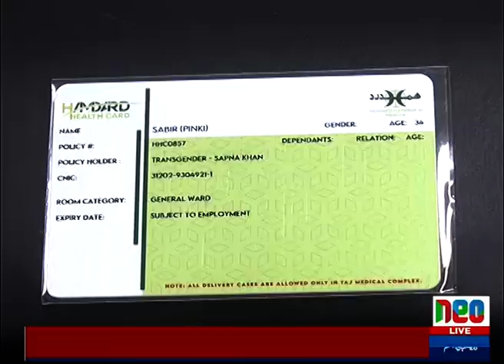Ceremony of Distribution of Hamdard Health Cards to Transgenders | March 2023 | Karachi | Pakistan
تقسیم ِ تقریبِ ہمدرد صحت کارڈ اجراء منصوبہ
برائے خواجہ سرا

پریس ریلیز :کراچی پیر2023بروز 20 مارچ ،نعمت بیگم ہمدرد یونیورسٹی ہسپتال میں "ہمدرد ہیلتھ کارڈ پروجیکٹ "کے تحت تقسیم تقریبِ ہمدرد صحٹ کارڈ اجراء"برائے خواجہ سرا"منعقد کی گئی۔تقریب میں 134خواجہ سرائوں کو ہمدرد ہیلتھ کارڈ تقسم کیے گئے ۔صدرد ہمدرد فائونڈیشن محترمہ سعدیہ راشد نے تقریب سے خطاب کرتے ہوئے کہا کہ
خواجہ سر ا جو کہ ہمارے سماج کا ایک محروم طبقہ ہے گونا گو مسائل کا شکار ہے ۔جن میں افلاس اور بے روزگار ی سرِ فہرست ہے ۔بہ طور معاشرہ ہماری ذمہ داری ہے کہ ہر اس فرد اور طبقے کی بنیادی ضرویات کا خیال رکھیں جو کسی بھی وجہ سے روزگار سے محروم اور افلا س کا شکار ہیں۔علاج معالجہ انسان کی بنیادی ضرورت ہے ۔خواجہ سرا بھی ہماری طرح انسان ہیں ۔وہ اسی اللہ کی تخلیق ہیںجس نے مجھے اور آپ کو بنایا ۔
ڈائریکٹر ایچ آر اینڈ ایڈ من سید محمد ارسلان نے میڈیا سے بات کرتے ہوئے کہا کہ ہمدرد فائونڈیشن کے زیر انتظام "ہمدرد صحت کارڈ پروجیکٹ " کے تحت معاشرے کے مستحق افراد، ہمدرد یونیورسٹی اور ہمدرد لیبارٹریز (وقف) پاکستان کے کم آمدنی یادیھاڑی  والے ملازمین کے لیے "ہمدرد صحت کارڈمنصوبہ" کے نام سے طبی علاج کی سہولیات کا احاطہ کرنے کے لئےحکمت عملی  متعارف کرائی ۔اس ضمن میں پروگرام کے دوسرے حصے میں صدر ہمدرد فائونڈیشن محترمہ سعدیہ راشد کی خصوصی ہدایت پر ہمدرد صحت کارڈ پروجیکٹ کو خواجہ سرائوں کے لئے بھی وصیحی کیا گیا ۔
پروگرام کی مہمانِ خصوصی معروف اداکارہ اور ہدایت کار محترمہ انجیلینا ملک صاحبہ نے کہا کہ میں نے ہمیشہ خواتین اور بچوں کے حقوق کی بات کی اور آج اس تقریب میں آنے کا مقصد اس بات کا اعلان کرنا بھی تھا کہ میں خاص طور پر خواجہ سرا برادری کے لئے پروجیکٹس بناو گی ۔انھوں نے مزید کہا کہ ہمدرد فائونڈیشن کا یہ کام تاریخ میں یاد رکھا جائیگا۔
جینڈر انٹرکٹ ٹئو الائینس (جی آئی اے) کی صدر بندیا رانا نے تقریب میں محترمہ سعدیہ راشد کا شکریہ ادا کیا اور محترمہ سعدیہ راشد صاحبہ کے اس اقدام کو سرہاتے ہوئے دُعائیہ کلمات ادا کیے۔ان کا کہنا تھا کہ یہ میرے لئے باعث اطمینان ہے کہ ہمدرد جیسے ادارہ جس کے ہسپتالوں میں جدید سہولیات موجود ہیں میں خواجہ سرائوں کا مفت علاج ہوگا۔
تاج میڈیکل کے سی ای او محترم برگیڈیر ریاض الحق صاحب کا کہاتھا کہ ہم اپنے مشن پر کام کررہے ہیں اور ہمارا مشن صحت اور تعلیم کی سہولیات کو عام کرنا ہے۔
ڈاکٹر حکیم عبد الحنان صاحب نے اسے تاریخی اقدام قرار دیا۔انھوں کہا کہ ہمدرد انسانیت کی خدمت کی خاطر مختلف پروجیکٹس کامیابی سے کررہاہے ۔اور یہ واحد ادارہ ہے جس کی آمدنی فلاحی کاموں کے لئے استعمال کی جاتی ہے۔
جی آئی اے کی پروگرام مینیجر زرنش نے کہا کہ ہمارے لئے سب سے بڑا مسئلہ ہسپتالوں میں ایڈمٹ ہونا کا ہے ۔ بیماری کی صورت میں ہمیں ہسپتا ل طبی سہولیات نہیں دیتے جو کہ ایک سوالیہ نشان ہیں۔خواجہ سرائوں کے الگ واڈ اور تربیت یافتہ اسٹاف کی ضرورت ہے جو اُن کے مسائل کو سمجھ کر معائنہ کر سکیں۔مزید یہ کہ ہماری برادری میں ایچ آئی وی بہت بڑھ گیا ہے ۔اس کی روک تھام کے لیے آگاہی مہم مختلف اداروں کے ساتھ چلائی جارہی ہے۔زرنش نے ادارہ ہمدرد کا تہہ دل سے شکریہ ادا کیا۔
ڈاکٹر ثناء غوری نے پروگرام کی میزبانی کی اُن کا کہنا تھا کہ حکیم محمد سعید کا مشن تعلیم اور صحت کی بہترین سہولیات عام فرد تک پہچانا تھا اور اس مشن کو محترمہ سعدیہ راشد صاحبہ نے جاری رکھا ہے۔
پروگرام کے آخر میں خواجہ سرائوں میں ہیلتھ کارڈ تقسیم کئے گئے ۔اس موقع پر نعمت بیگم ہمدرد یونیورسٹی ہسپتا ل میں
ٹرانسجینڈر وارڈ کا افتحتاح کیا گیا ۔اس وارڈ میں 20 بیٹ موجود ہیں۔پاکستان میں پہلی دفعہ ہسپتال کے ایک حصے کو فقط خواجہ سرا کے لئے مختص کیا گیا ہے۔